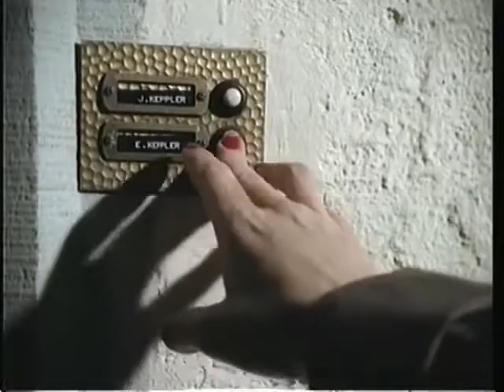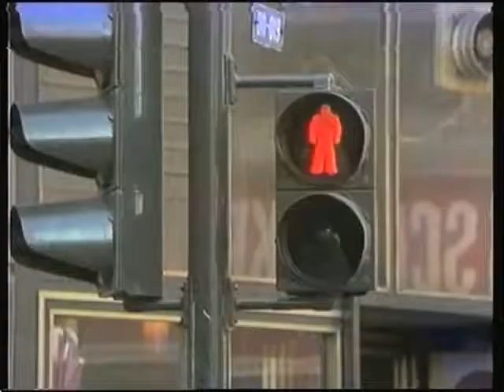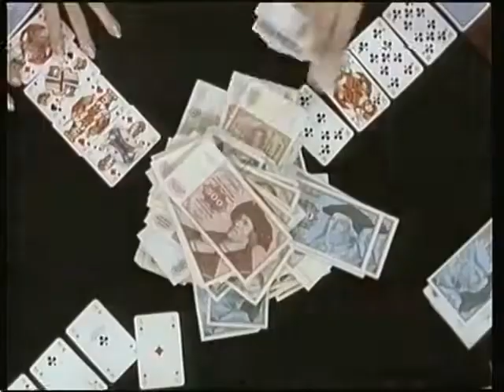Ein Fall für Zwei Erben und sterben 1 1986